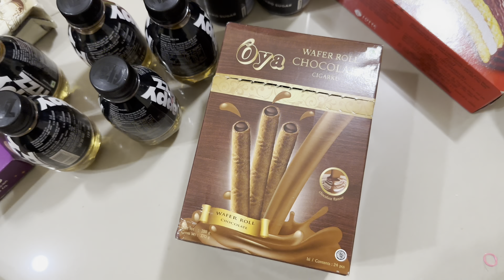To itna sab gaya mere Sasural as Eidi😍 Itna late kyu diye?